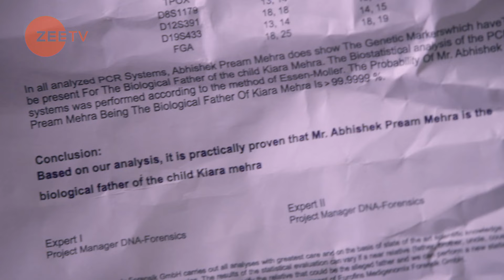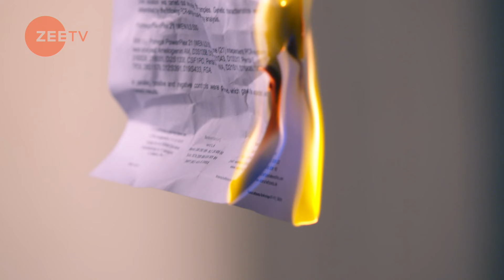Kumkum Bhagya - Hindi TV Serial - Ep 1290 - Best Scene - Shabir Ahluwalia, Sriti Jha - Zee TV